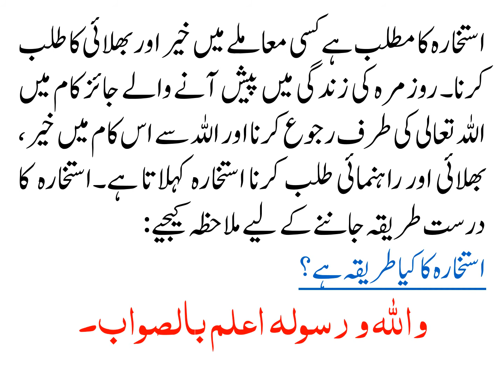KIA QURAN E PAAK ISTAKHARA KARNAY KA KOI TAREEQA HAI?